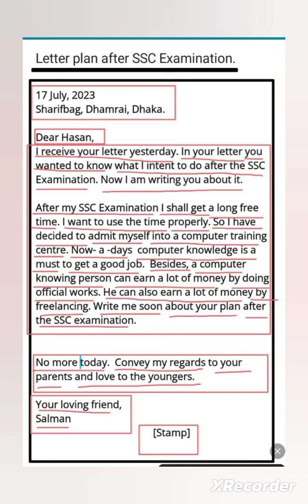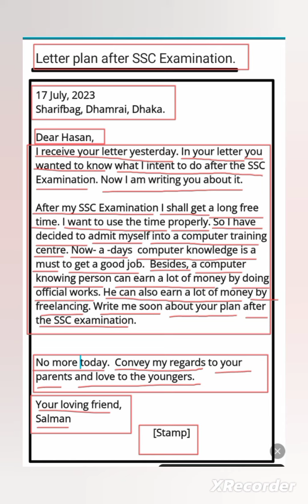Write a letter to your friend about your plan after the SSC Examination